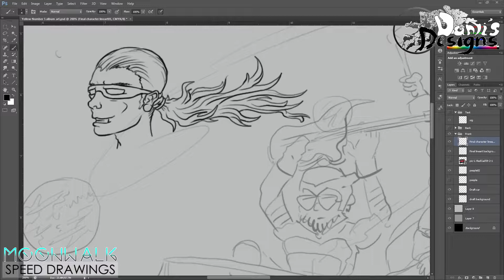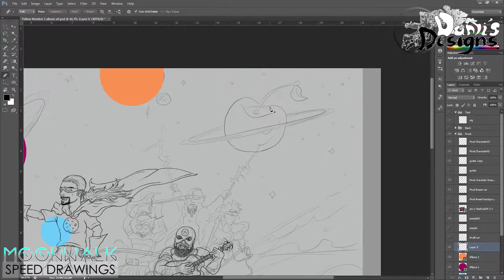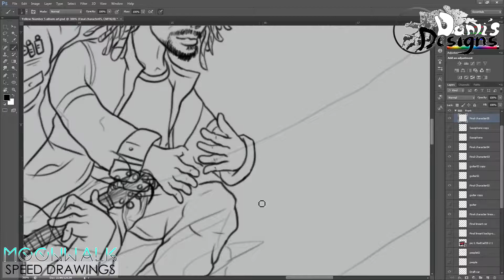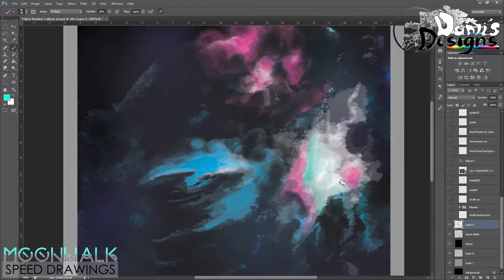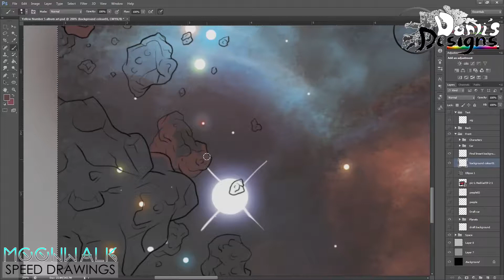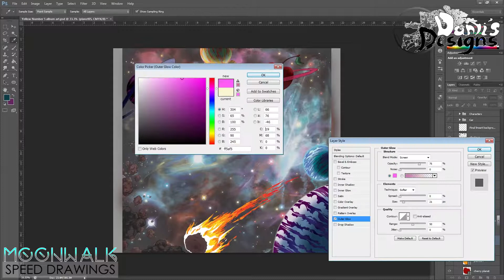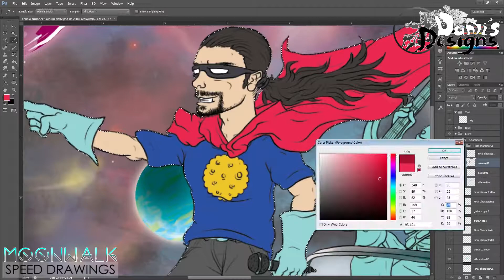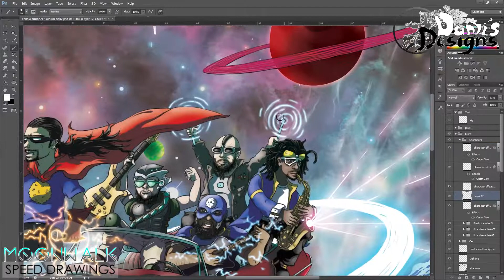The Art of Yellow No. 5's "MOONWALK"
Album artwork commission for US-based Hip Hop Funk collective Yellow No. 5 and their new album 'MOONWALK'.

Created digitally, in this video, I chronicle from early sketch to the finished and developed cover design.
This is one of the most fun projects I worked on! I really love getting to illustrate and paint cosmic landscapes and the inclusion of the band riding an intergalactic Cadillac was right in my wheelhouse of fantastical and fun. I really look forward to working more with these guys in the future for sure!

MOONWALK is OUT NOW, and can be heard here;